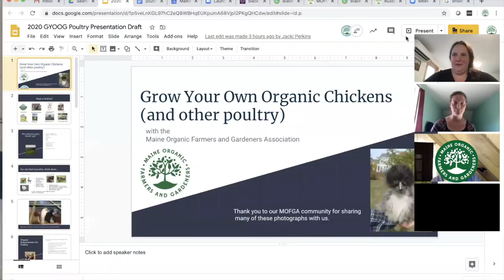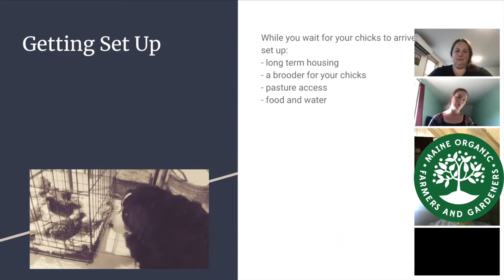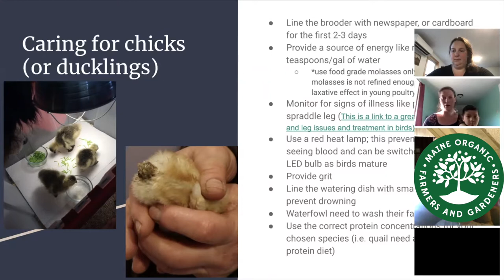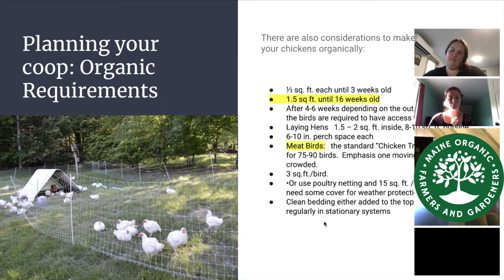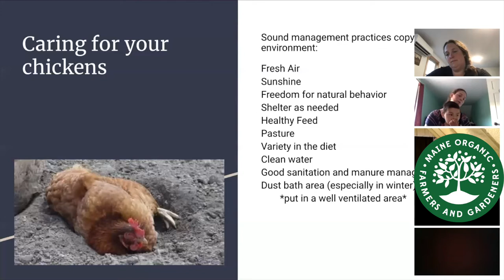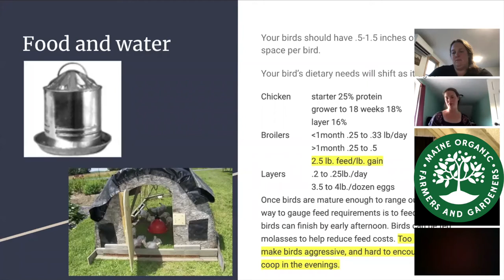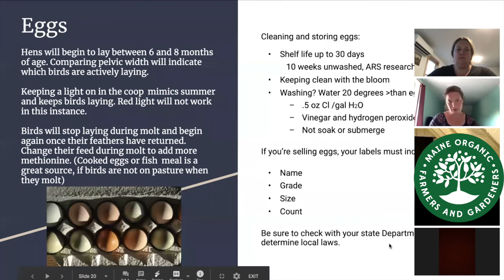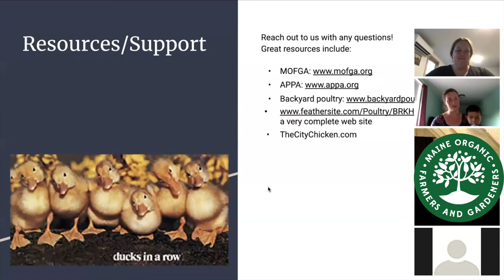Backyard Poultry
Are you interested in raising your own backyard poultry, whether that be chickens, ducks, geese or others? This webinar led by MOFGA's Organic Dairy and Livestock Specialist, Jacki Perkins, will teach you all the basics that you need to know to have your own backyard flock.

Please consider a donation to MOFGA using the link below to support this free educational content. Thank you!